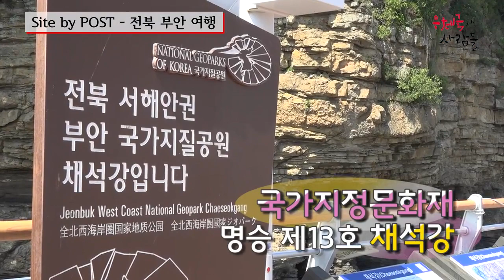[우체국과사람들] 가장 아름다운 서해안 변산반도를 품은 부안, 부안격포우체국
동쪽을 제외한 삼 면이 바다로 접한 곳, 노을이 유독 아름다운 곳, 내소사 꽃살문과 전나무 숲이 자랑인 곳, 변산반도국립공원을 품고 있는 곳, 영화 '변산'의 촬영지… 전북 부안군을 소개하는 수식어는 이렇게 다양하다. 무더운 여름, 도시에서 벗어나 조용히, 천천히 머물고 싶은 전라북도 부안으로 가보자.